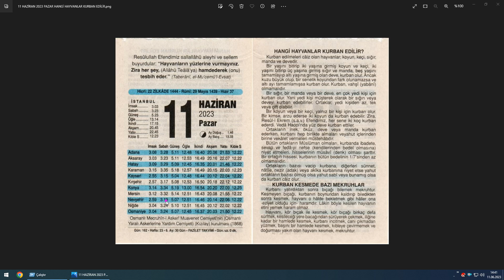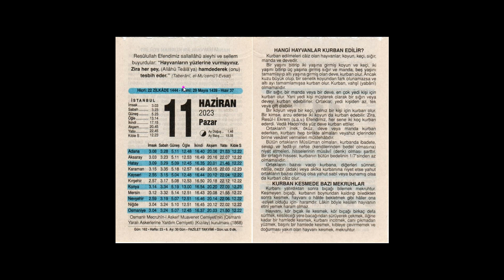HANGİ HAYVANLAR KURBAN EDİLİR? 🐑koyun🐐keçi🐃manda🐄inek🐪deve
Sizde yardım edebilirsiniz you can help too MEHMET AYDIN Finansbank TR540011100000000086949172 Halkbank TR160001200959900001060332